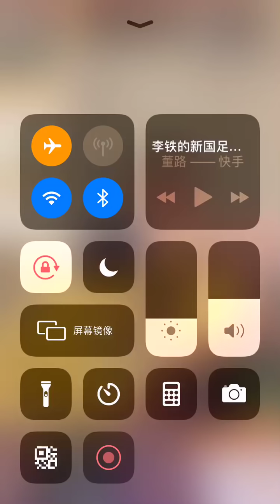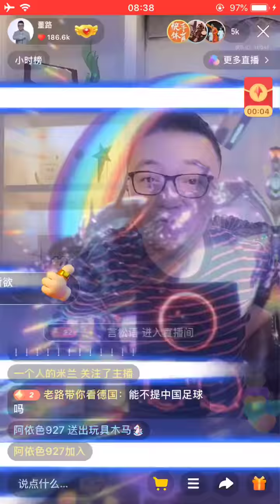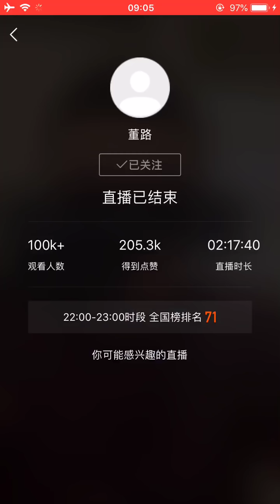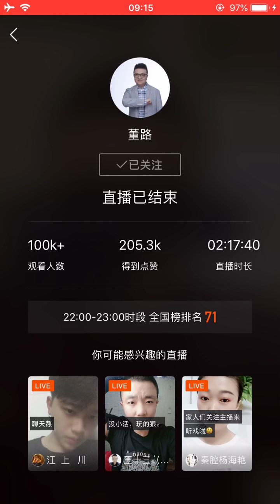【董路发车】李铁的新国足和里皮的不同！2020-05-29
小手独家，讲述李铁的国家队！